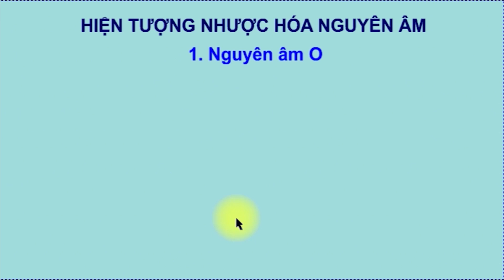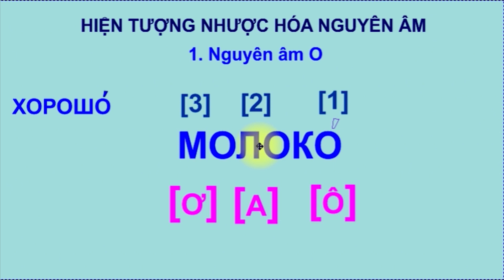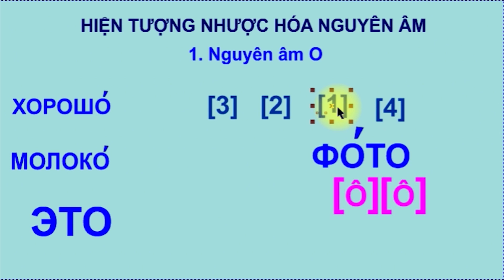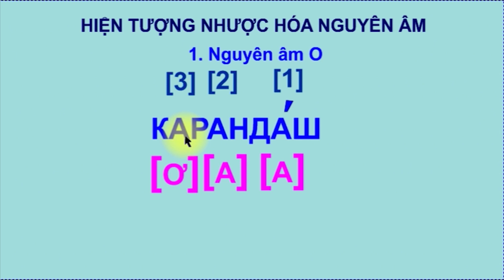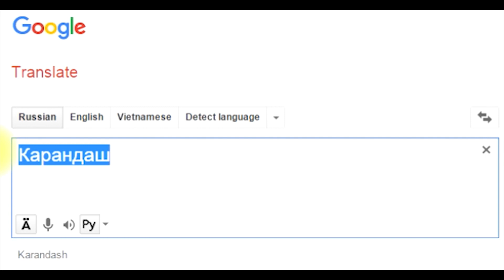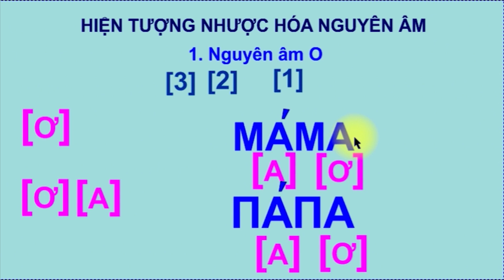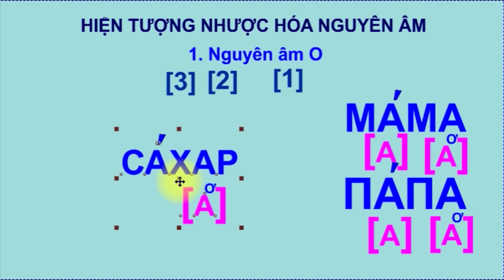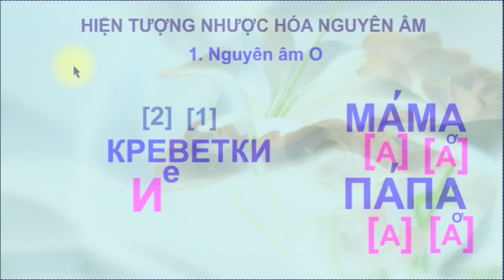Bai 13: Nhược hóa nguyên âm | Học Tiếng Nga cơ bản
* Hoàng Video: Giáo viên tiếng Nga tốt nghiệp ĐH Sư phạm ngoại ngữ Hà Nội, phiên dịch lâu năm trong lĩnh vực công nghiệp cơ khí và y tế. Hiện nay thường làm các clip dạy học tiếng Nga do đam mê tiếng Nga. Vui lòng làm giúp các bạn các clip giao tiếp thao chuyên đề (Miễn phí hoàn toàn) chỉ cần các bạn viết yêu cầu vào bên dưới phần bình luận. Chúc các bạn thành công trong việc học tiếng Nga!